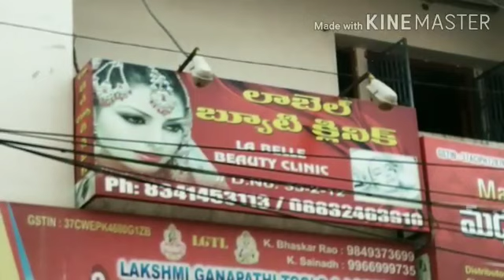LABELL BEAUTY CLINIC.. RAJAHMUNDRY.... EXPLORE...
labelle beauty clinic
pedda majid center
rajhamundry